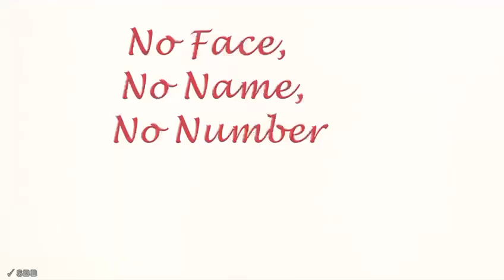مودرن تاکینگ، Modern Talking